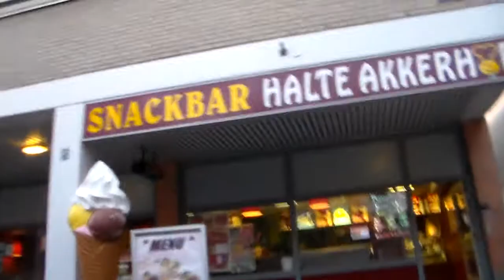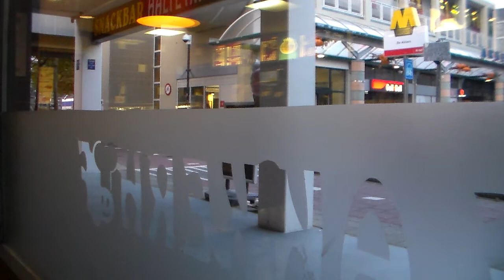When things are too silent......